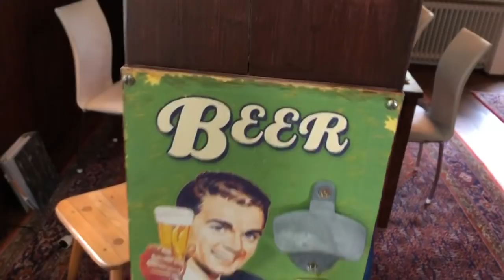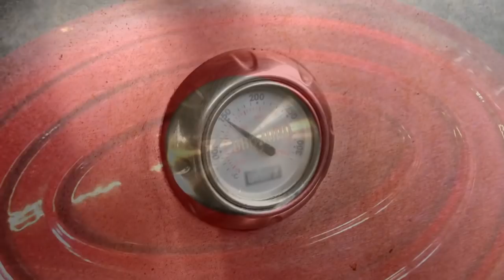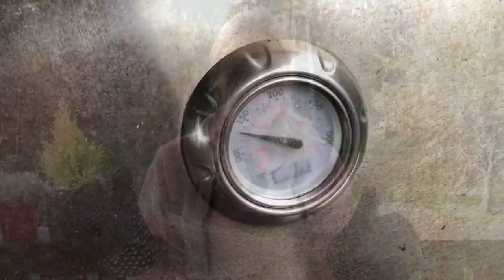Bayerisches Schichtfleisch - Schichtfleisch mit Kartoffeln und Kraut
Schichtfleisch Rezepte gibt's viele. Hier kommt die bayerische Variante. Mit Kartoffeln, Kohl, Bier, Senf und noch ein paar anderen Zutaten. Die allesamt nach über zwei Stunden schmoren eine wunderbare Aroma-Symphonie ergeben. Unbedingt das Video ansehen und nachmachen. Das Bayerisches Schichtfleisch - Schichtfleisch mit Kartoffeln und Kraut ist ein Muss für Schichtfleisch-Fans...

Wusstest Du schon: 11 der 15 Drei-Sterne-Köche im deutschsprachigen Raum zählen zu den Kunden des Heinsberger Familienbetriebes, das als erstes seiner Art bereits 2005 begonnen hat Fleisch online zu verkaufen.

👇Wenn ihr noch mehr Rezepte in diese Richtung sehen wollt, kann ich empfehlen:👇

➡️Du hast keinen YouTube-Account? Dann lege dir doch innerhalb von einer Minute einen kostenlosen Account zu ➡️

👇Hier werdet ihr in Sachen Ausrüstung und Lebensmittel fündig:👇

➡️Mein roter Cocotte Bräter

➡️Dutch Oven Halter (Atago)

➡️Dutch Oven Tisch

➡️Grillplatte / Plancha

➡️Kerntemperatur Thermometer

Wenn ihr über die Links oberhalb bestellt entstehen euch KEINE zusätzlichen Kosten.
Ihr könnt meinen Kanal dadurch aber unterstützen, da ich bei jedem Kauf über jene Links von diesen Firmen dafür eine kleine Provision bekomme.